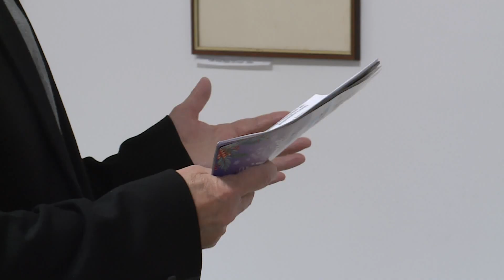Idén is változatos programokkal készül a Dali